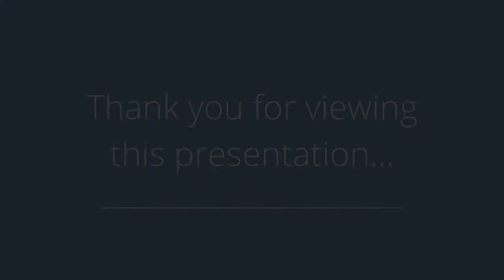8112 Walts Point, Dexter, IA 50070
Presented by: Tammy Claiborne